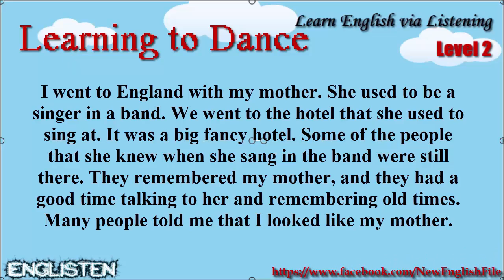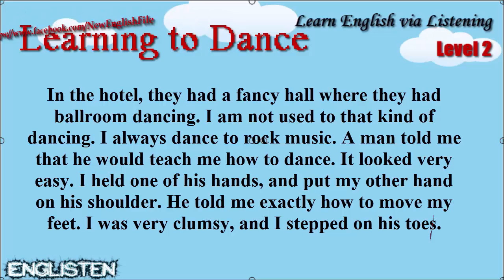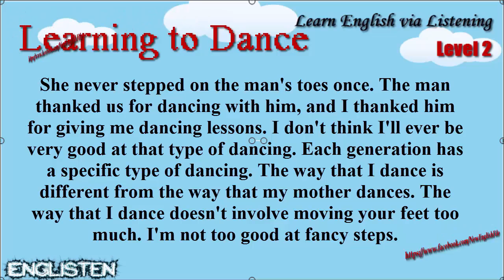Learning to Dance Unit 19 Learn English via Listening Level 2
Learning to Dance - Learn English via Listening Level 2:
☞ List: